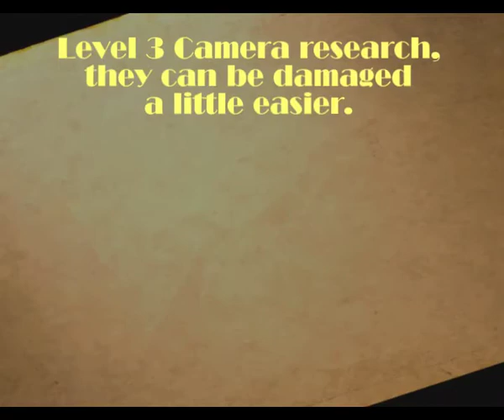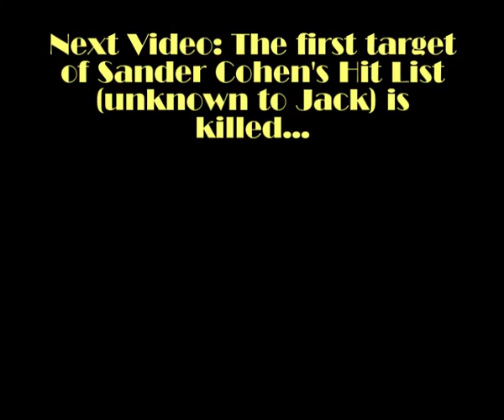Bioshock Walkthrough (Hard) - Part E28 - Decaying Art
Sander Cohen's Collection shows his style of...performance, then Jack heads to the Fleet Hall...